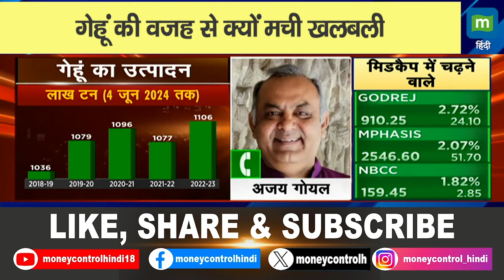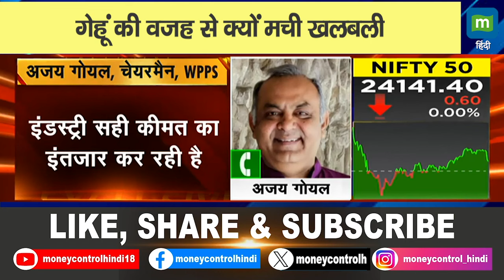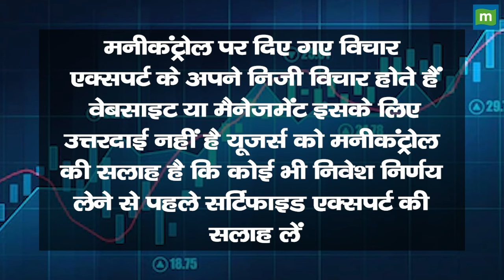Wheat Import: गेहूं की वजह से क्यों मची खलबली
Wheat Import | गेहूं की कीमतें बढ़ेंगी या घटेंगी? जानिए एक्सपर्ट की राय | Commodity | Ajay Goyal